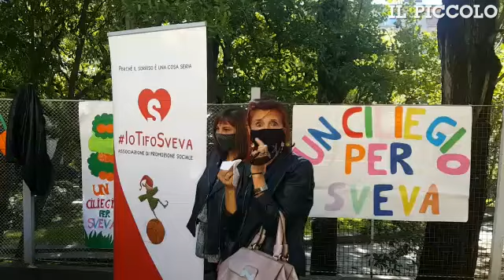A Trieste un ciliegio per Sveva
TRIESTE Un ciliegio per Sveva rende da oggi, mercoledì 30 settembre, indimenticabile la  scuola che lei frequentava, la primaria Foschiatti di Trieste. Indimenticabile come lei, Sveva, la bambina di 8 anni che un anno fa un male s'è portato via. Il ciliegio appena piantato è il modo più dolce, struggente e rispettoso per ricordare la piccola appassionata di basket che ha giocato fino all'ultimo la partita con il più terribile degli avversari. Un anno è passato da quando sulle maglie della Pallacanestro Trieste - la "sua"  Pallacanestro Trieste - è comparso il simbolo di un cure con quella S. E in questo anno Sveva ha continuato a vivere nel cuore del popolo dello sport realizzando, grazie ai suoi genitori, un miracolo: riuscire a far sorridere altri bambini che come lei si sono trovati chiusi tra le mura della divisione di oncoematologia dell"ospedale infantile Burlo Garofolo. Sorrisi resi possibili dall"associazione IoTifoSveva, nata da un"idea di mamma Marta e papà Paolo e consolidatasi nel corso dei mesi  grazie alla generosità di chi ha voluto unirsi in quella che è diventata una missione. L'articolo